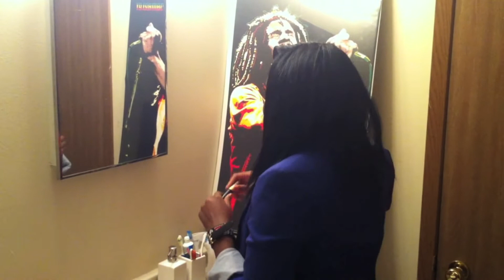Reggae Night Promo Video